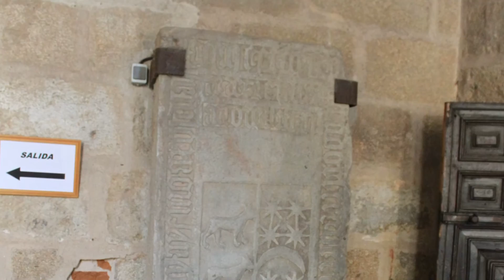Catedral vieja y claustro de la catedral de Plasencia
Plasencia (Praséncia en extremeño) es una ciudad y municipio español de la provincia de Cáceres, situado en el norte de la comunidad autónoma de Extremadura. El municipio se encuentra ubicado entre las comarcas de de la Vera, el Valle del Jerte, Monfragüe, Tierras de Granadilla y el Valle del Alagón. Es la sede de la diócesis del mismo nombre, así como del partido judicial de Plasencia, y hasta el siglo XIX fue sede del Sexmo de Plasencia. Conocida como la Perla del Valle,5 cuenta con una población de 41 002 habitantes según el (INE de 2012), siendo el segundo núcleo urbano de la provincia y el cuarto de la región. Ejerce de capital del norte de Extremadura, y acoge servicios del Estado y de la Junta tanto para la población que alberga como para la zona norte de la región.